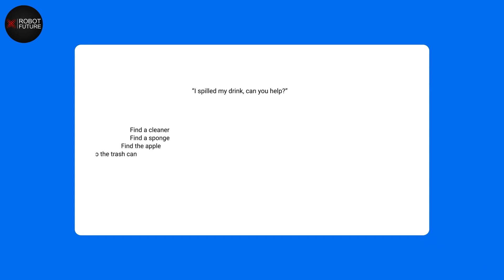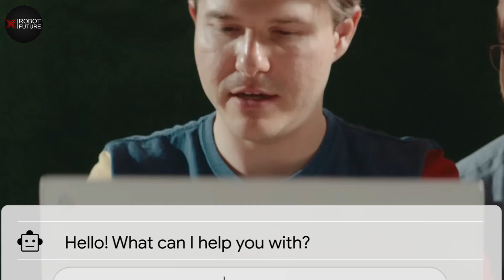Google’s Most Advanced Robot Brain Just Got a Body